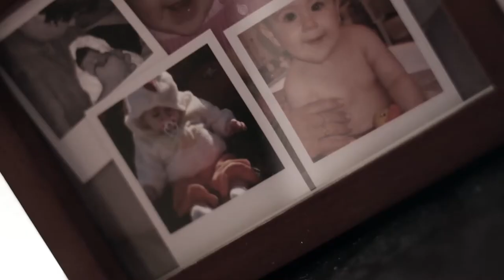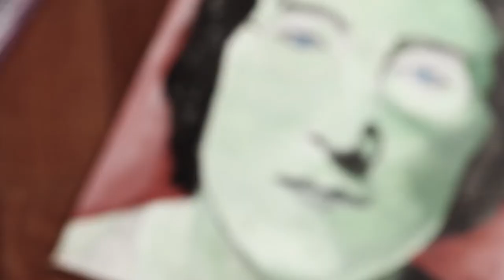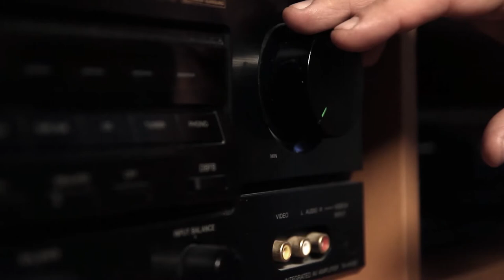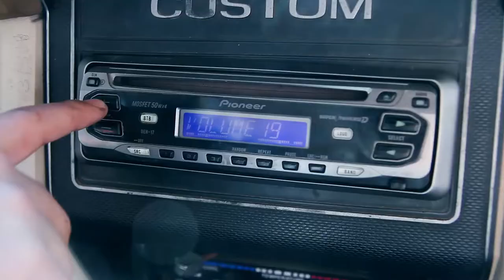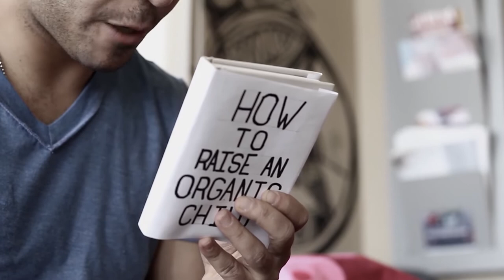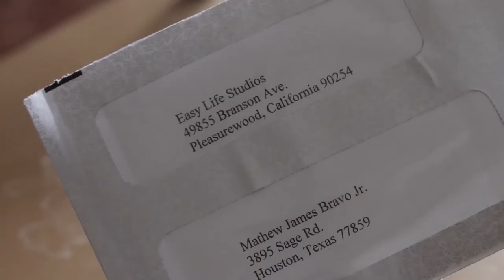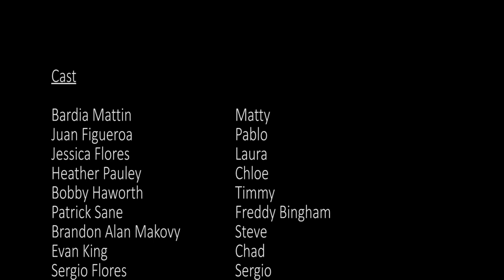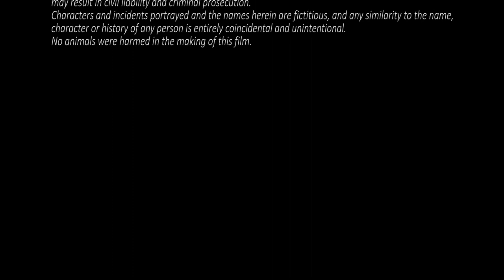EASY LIFE - Full Movie - Caldera Films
Easy Life is a dark comedy about an optimistic, stoner, freeloader, valet driver who seeks to live a better life by attempting to enter a reality TV show.